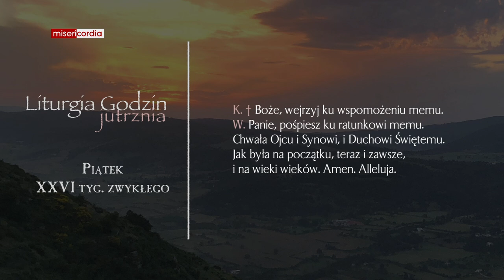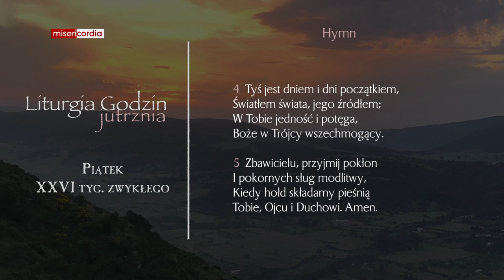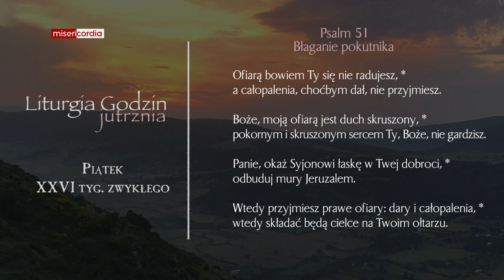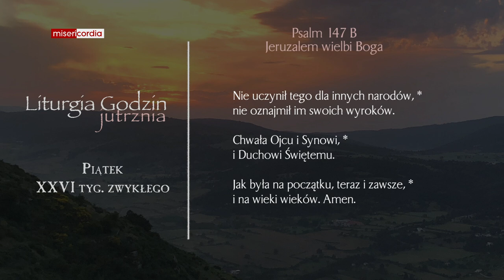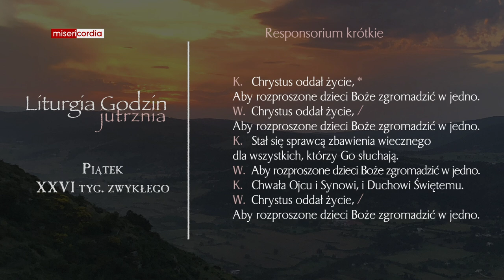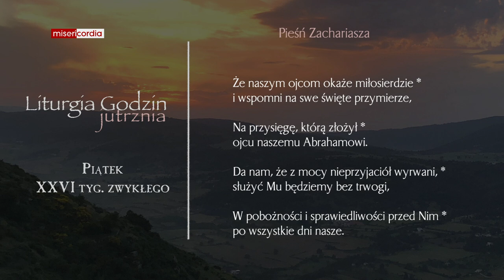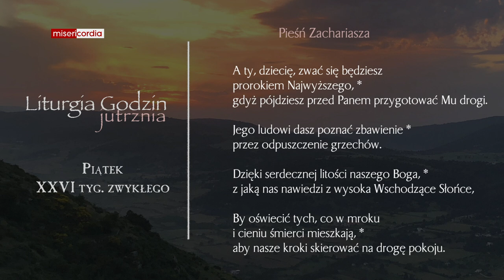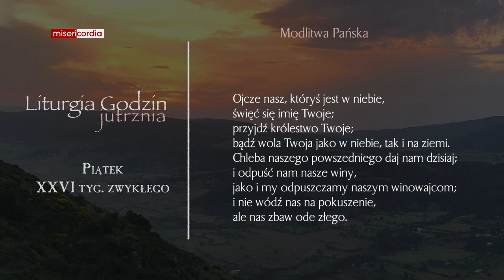Liturgia Godzin | Jutrznia | Piątek, XXVI tyg. zwykłego